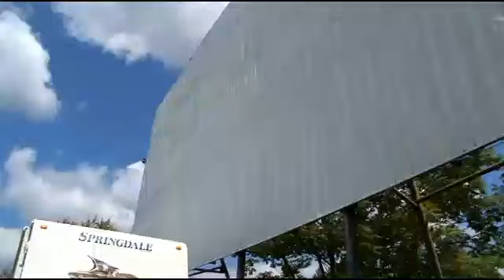Meadow Bridge Drive In - Going Digital